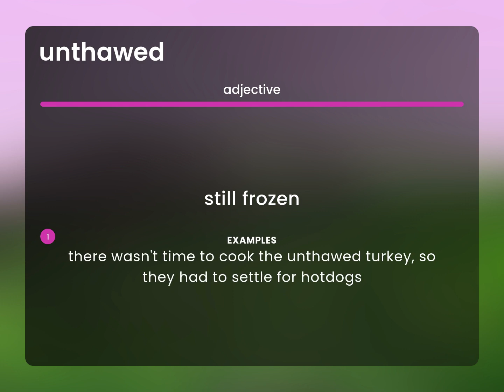Unthawed • meaning of UNTHAWED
What is UNTHAWED meaning?